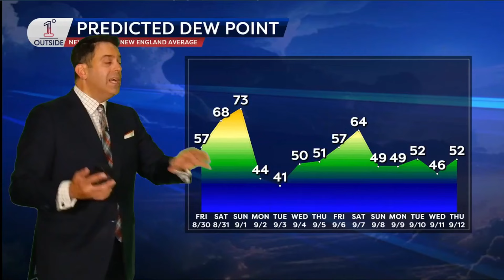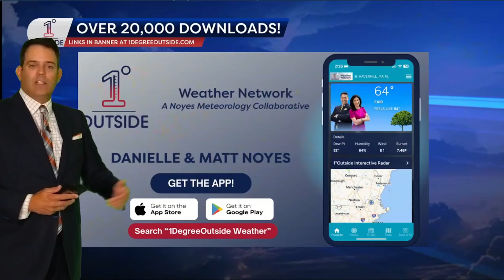Labor Day Weekend Insights: Showers At Times, Fall Air By Labor Day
Matt's biggest takeaway here probably is: if you're hoping to enjoy time in the lake or the pool this Labor Day weekend, get it in before Monday! Fall air makes a big push by the holiday, and there are some chances for showers and thunderstorms between now and then. Full details in the video and a written summary is below.